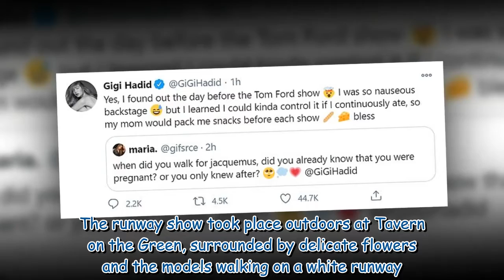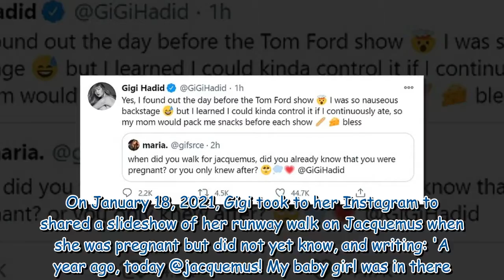Gigi Hadid cuts a casual figure in jeans and a chic sweater during break from her busy NYFW 979587